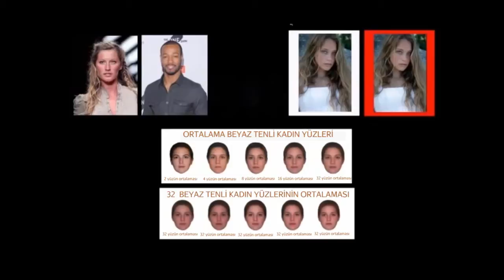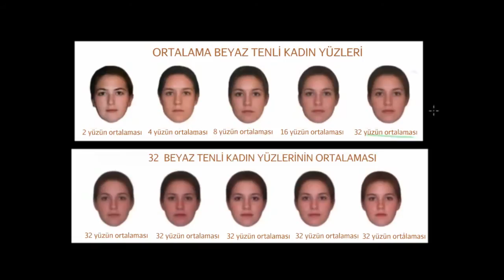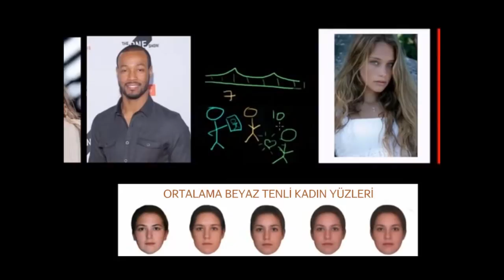Fiziksel Çekim (Sosyoloji / Bireyler ve Toplum)